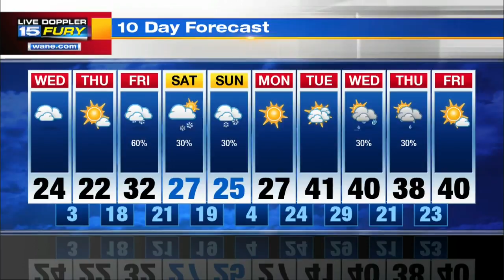Wednesday Afternoon Forecast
Colder temperatures with more snow on the way